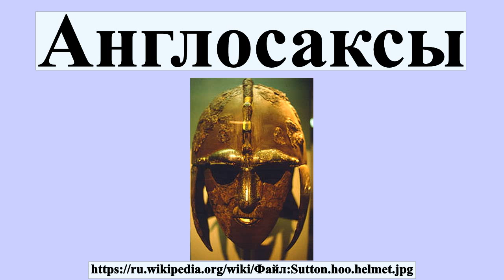Англосаксы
Англоса́ксы — историки дают это название германским племенам англов и саксов, к которым примкнули и юты.Эти племена, жившие между реками Эльбой и Рейном и на Ютландском полуострове , в середине V века, как и многие племена Северной Европы, скорее всего, в результате климатических изменений, начали переселяться в Британию.